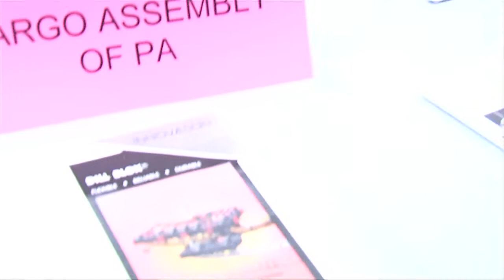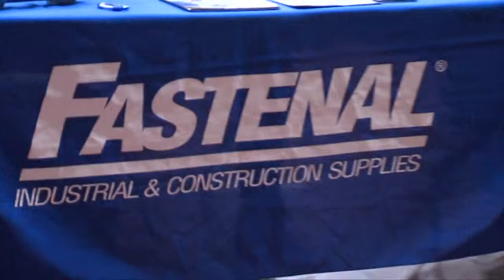BUZZ AROUND CAMPUS - Career Expo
Check out the BUZZ AROUND CAMPUS at Montgomery County Community College.
Produced by the Communicating Arts Production Group.